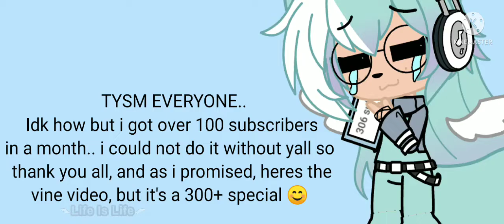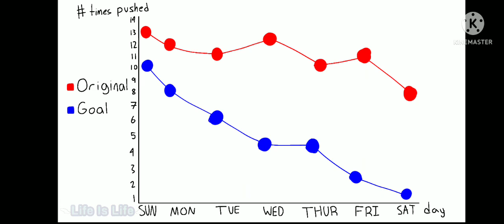Naruto /Boruto Vines [] 300+ Special [] Thank you all so much! [] Pt 1? []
Comment it you want part 2 -v-